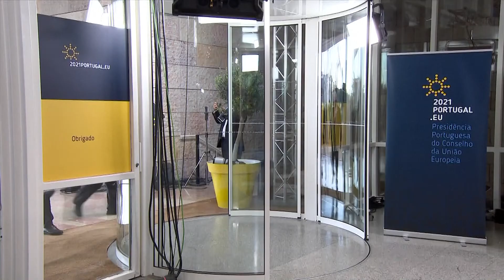Olaf Scholz, German Federal Minister for Finance EU debates European Economy in Portugal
Good morning everybody. I'm so happy that I can be here again in person, I think it was eight months ago that we met the last time as Ministers really in one room. It's also a very good sign of hope that we are able to do this today because it is showing that the fight against the pandemic makes progress, on the health side, but also on the economic side. And that brings me to the two main topics we are discussing today and which will be of importance for our agenda.

The first is to discuss about the recovery program and all the things necessary to make it happen. So there are still some countries that have to ratify the agreements and there are still some programs to be brought to the Commission, but in the end I think this will happen up to the summer and then a very new step in European history can start. It is the first time that we give a very strong common answer to fight an economic crisis in Europe, and I'm very proud that it was feasible the last year to develop the structure of such a recovery program and to develop the European Union to that stage.

It will make a difference. And even when the crisis is over, I think we will see that we made a big step to a Fiscal Union, which will be more strong to fight against crises and to reach in the the future for all of us to be successful in fighting against the climate problem, but also for digitalization and modernizing Europe.

The second big question is climate, it is obvious that we have to discuss all the activities that we are doing on the national level and on the European level. It is our big task, as European nations, to be able to reduce the CO2 emissions.

Germany decides to be ready with this big task for 2045. It is the biggest industrial modernization process ever since 250 years. In 25 years, we will produce completely different as we do today. We need newest technologies, we need much more electricity from renewables and we need hydrogen. So this is something that has to be discussed. For supporting the economy, it is also good and necessary that we see that there are different strategies supporting this process. One of them is what the Commission will tell us very soon about their plans, where there will be also sorts of emission trading systems and the further development of the one we have for the industry but possibly implementing something similar for housing, for mobility and all these sectors of our industry, which are of importance also.

In my view, if we are doing this in Europe, if we are doing something like this in the UK, if we are doing something like this in Canada, in the United States, in China and Japan... it is absolutely key that not anyone is following his own strategy, we have to cooperate, we have to build something which gives us the chance to support our industry so that they don't have disadvantages because they are following the climate action plans of our countries and others are not doing this. So possibly the good solution for this will be a climate club that could be built by all these countries and the European Union. And I've made a proposal like this and I'm happy to use the opportunity to discuss this with all the people attending here.

Let me add one more remark to a very important topic which is very important for our future and even for the future of our societies. As you know, I'm working very hard since a long time to make it happen that we have something like global minimum taxation and that we have a better way of fighting against the avoidance of taxes by the big digital platforms. And for doing so it is absolutely key that we have an agreement on minimum taxation. So we make plans in the working group of the OECD, the inclusive framework where Germany is doing the coordination work intensely, and we are happy that it looks very much like that we will have a solution in summer this year.